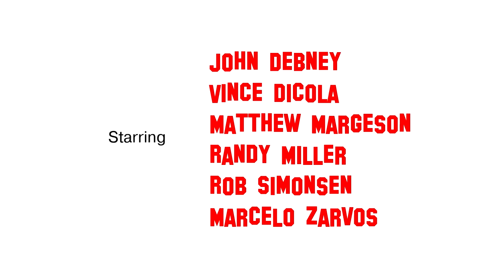Fans of Film Music 7 - End Credits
For what was supposed to be the End Titles to the final edited event for which we also filmed, this was the original Opening Titles for the video. Due to unfortunate circumstances with the videographer we used, the footage was unusable and the video of the event never materialized.